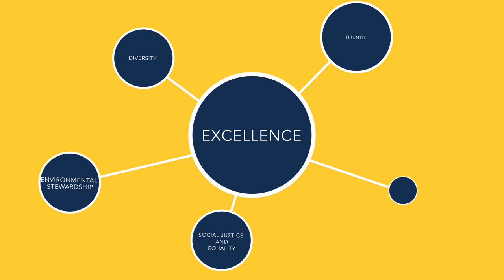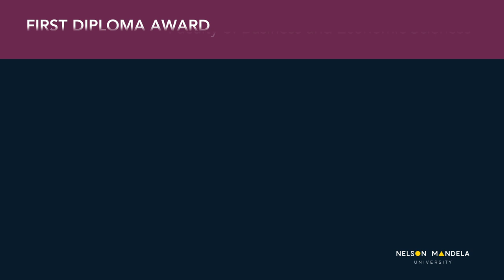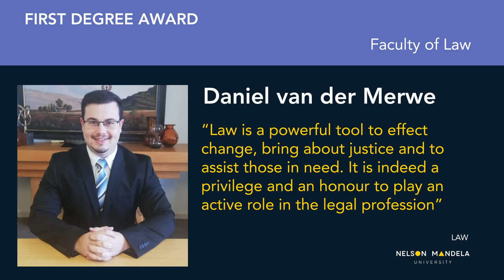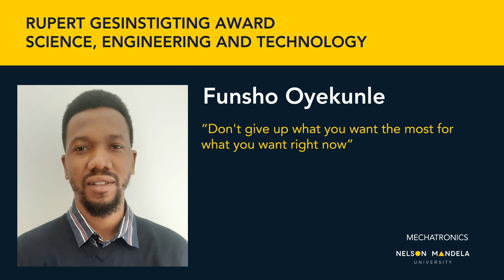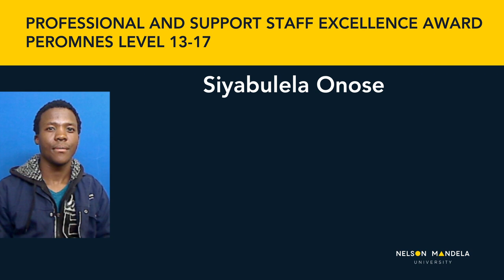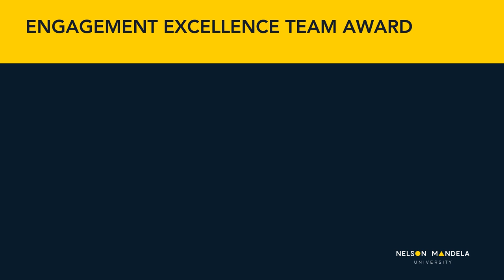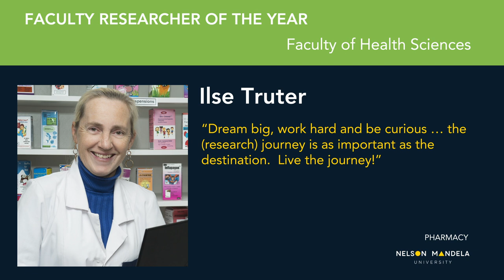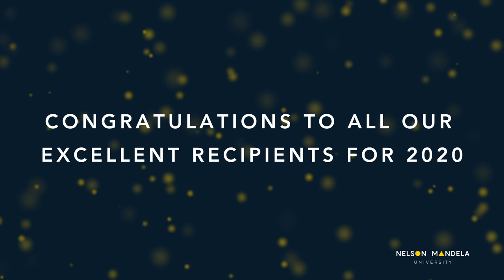Mandela University Celebrating Excellence 2020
The 2020 Celebrating Excellence virtual event held on 14 December incorporating Academic Awards as well as the Vice-Chancellor's Excellence Awards for staff. To read more about our category winner, go